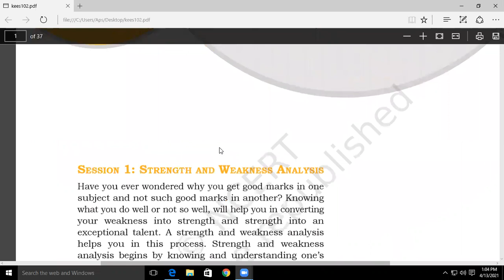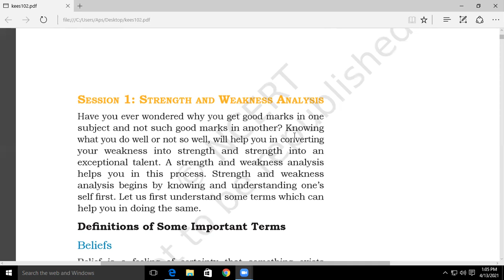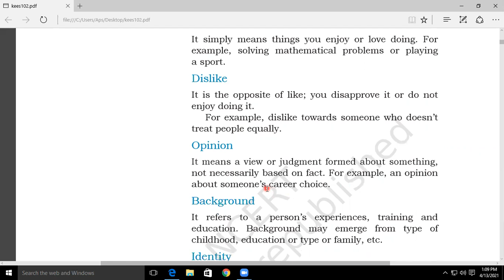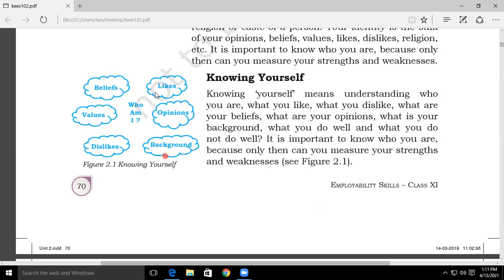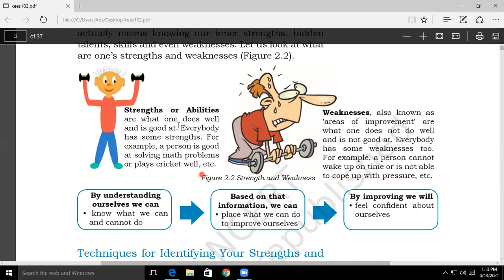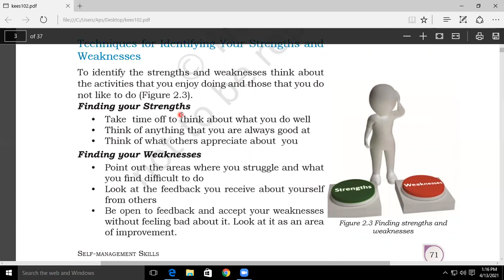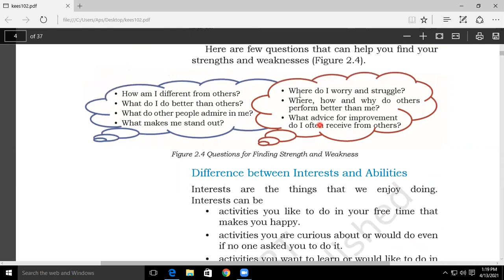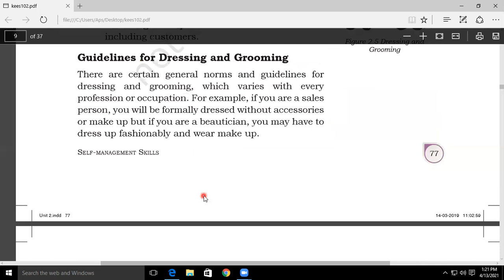IT_Chapter_2. Self Management Class-IX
CBSE Class IX IT